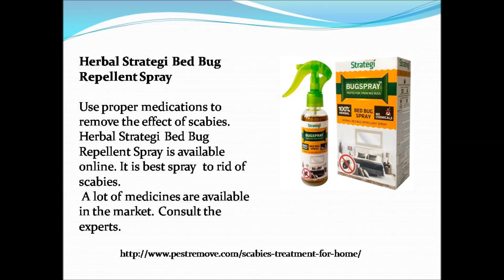scabies treatment for home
We are providing all the latest tips for scabies treatment. Our website is giving you all the latest details and information for pest control. We have all the integrated pest management techniques for scabies treatments. Here we are providing you all the chemicals and natural techniques to remove scabies.